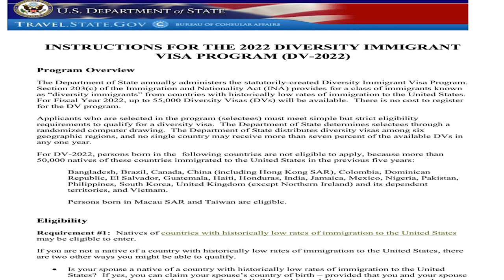SON DAKİKA HABER - DV-2022 / GREEN CARD ÇEKİLİŞ BAŞVURULARI VE ŞARTLARI AÇIKLANDI !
Soru: DV-2022 Green Card çekiliş başvuruları ne zaman başlayacaktır ?

Soru: DV-2022 Green Card çekiliş şartları nelerdir ?

Soru: DV-2022 Green Card çekilişine katılım ücretli midir, başvuruları nereden yapabiliriz ?